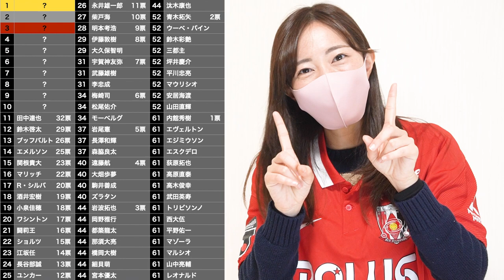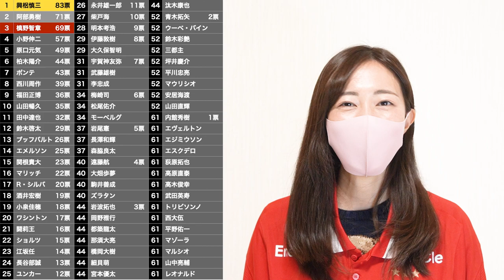【サポ必見】ファン・サポーター1000人に聞いた！浦和レッズ歴代人気選手ランキング